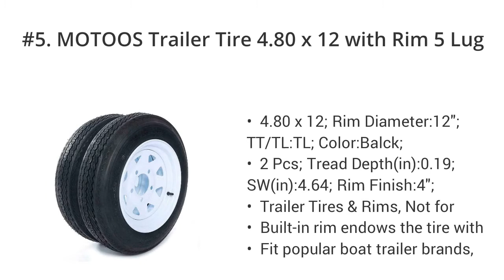Top 5 Best Tralier Tires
I put links to each Tralier Tires reviews at Amazon page in the description, So you can check out the other reviews at Amazon.

#5. MOTOOS Trailer Tire 4.80 x 12 with Rim 5 Lug 2-pack Trailer Tire of Wheel 4.80-12 Load B 5 Lug 480 x 12 White Rim 4PLY Trailer on 4.5" Center Tire Tubeless

#4. AutoForever 2pcs Trailer Tires Rims ST205 75D15 F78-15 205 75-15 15" 5 Lug 4.5" Wheel White Spoke

#3. Set of 4 Premium FREE COUNTRY Trailer Tires ST 225/75R15 10PR Load Range E w/Featured Side Scuff Guard

#2. Set of 2 Trailer Tire + Rim 13" White Spoke Trailer Wheel With bias ST175/80D13 Tire Mounted (5x4.5) bolt circle

#1. MILLION PARTS Set of 2 15" Trailer Tires Rims ST205/75D15 Tire Mounted (5x4.5) Bolt Circle White Spoke Trailer Wheel With Bias Black